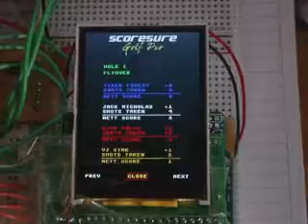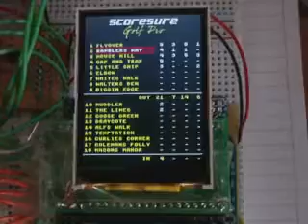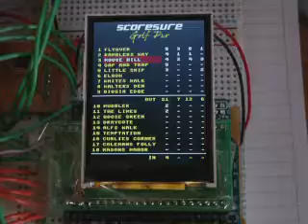SureScore Golf Pro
Demonstration of basic functions of ScoreSure Golf Pro - download course data and maps onto the device, record shots for different players at each hole, view scores for individual holes, view scores on a digital scorecard.